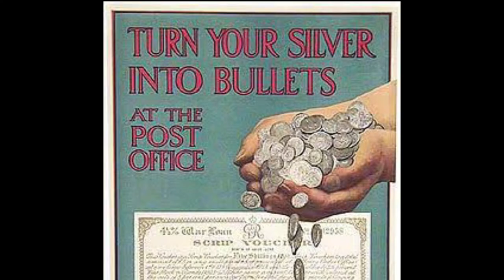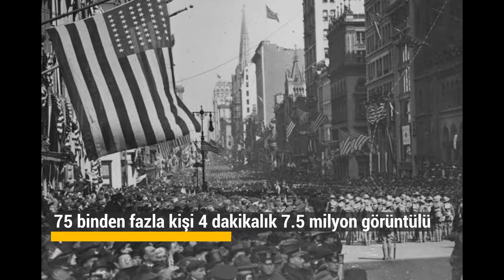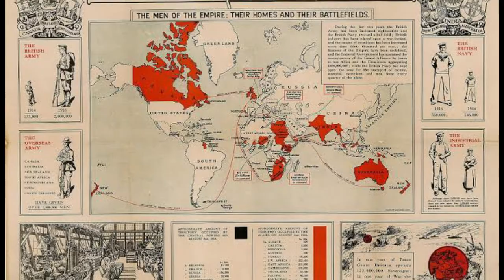1. Dünya Savaşı Hakkında Bilinmeyen 30 Gerçek!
1. Dünya Savaşı Hakkında Bilinmeyen 30 Gerçek!

Birinci Dünya Savaşı'nın, insanlık tarihinin en kanlı altıncı savaşı olduğunu biliyor muydunuz? Ya da savaşta resmi rakamlara göre 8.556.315 ölü, 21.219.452 yaralı ve 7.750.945 kayıp olduğunu? Sizler için, Birinci Dünya Savaşı hakkında bilinmeyen 30 gerçeği derledik.